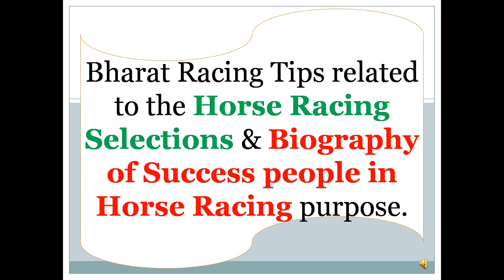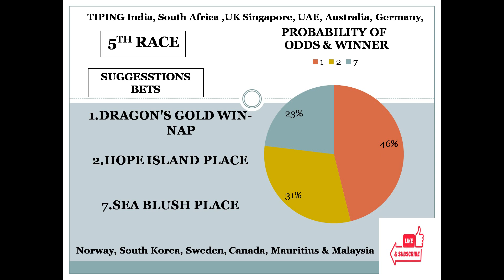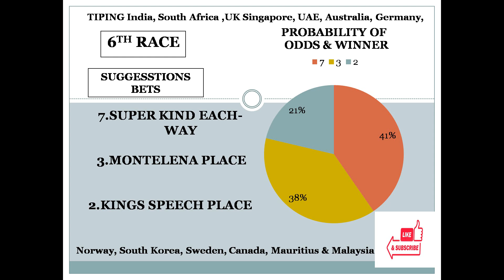Bangalore Race Tips 09/12/2022 | Bangalore Race Choice | Horse Racing Tips | Free Racing tips